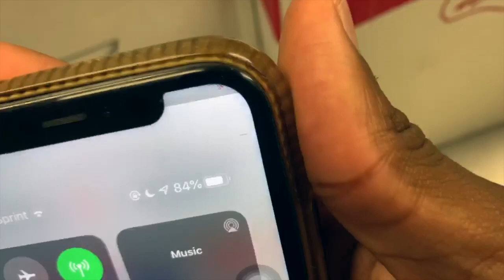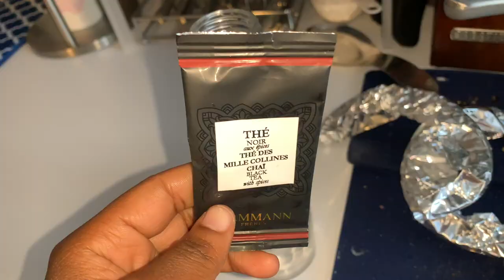Cracked phone, still sick. DID THEY STEAL MY PACKAGE? 😤 VLOGMAS 6&7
Hi guys it’s Nya ✨

Welcome to my Vlogmas vlogmas2019! Here’s what happened today!